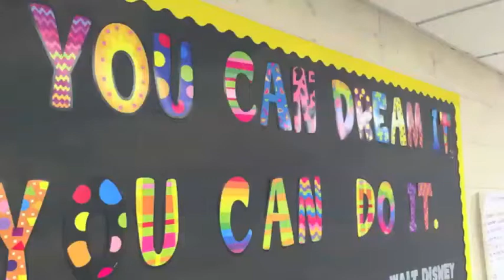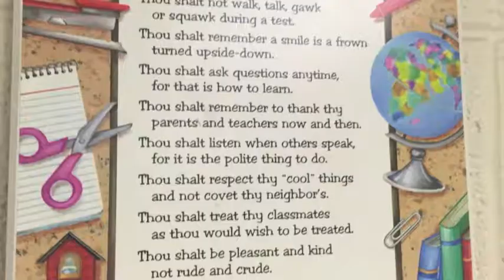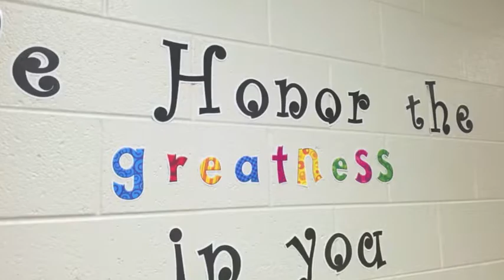Leader in Me Implementation